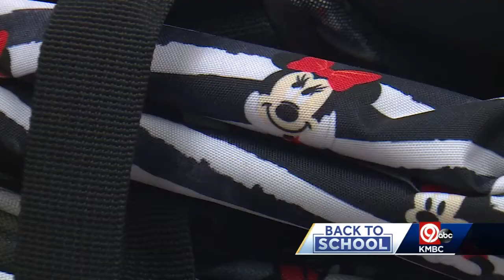FosterAdopt Connect in need of 300 more backpacks for KC foster kids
FosterAdopt Connect is asking for the community’s help to fill more than 900 backpacks with school supplies to give to foster kids across the Kansas City area.